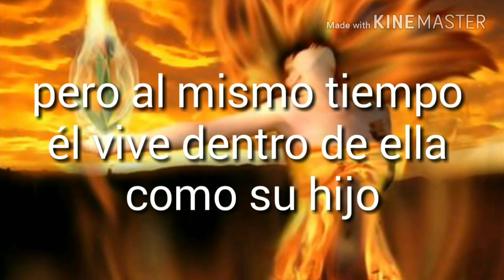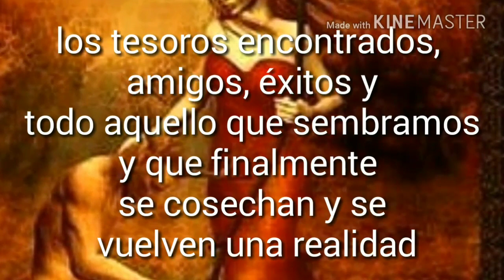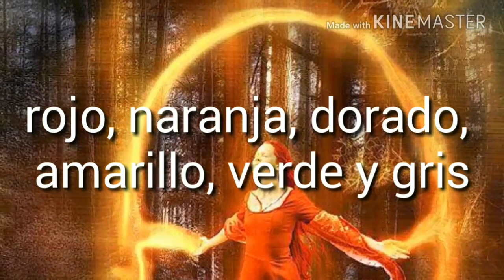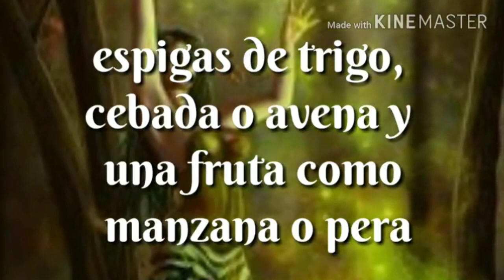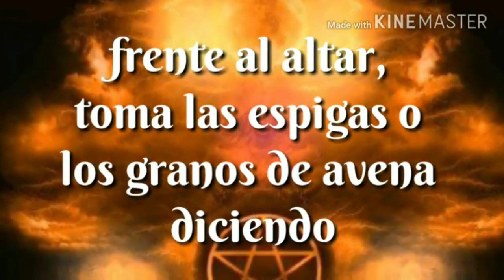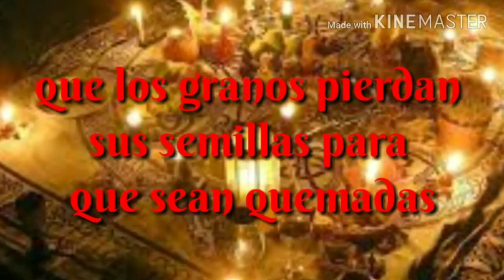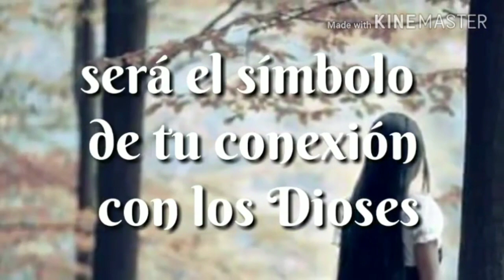LUGHNASADH. COMO FESTEJAR LA PRIMERA COSECHA🌾🌾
Lammas o LUGHNASADH, es la festividad pagana de la primera cosecha, uchos preguntáis como festejar y que Ritual se puede hacer. Aquí en este vídeo todo está explicado para poder festejar ese Sabbat.

La hora bruja

El tarot de las brujas

TIENDA ONLINE EN ETSY.COM